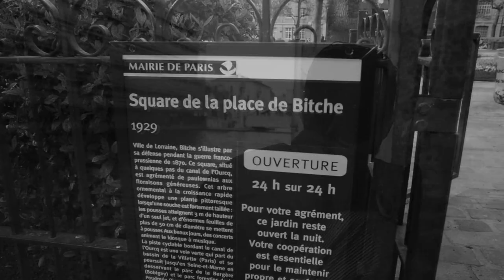NAYAR - ZIG ZAG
Performer : Nayar
Production : Barnet
Réalisation/Rush : 93 ZLABYA / GYOZA Music